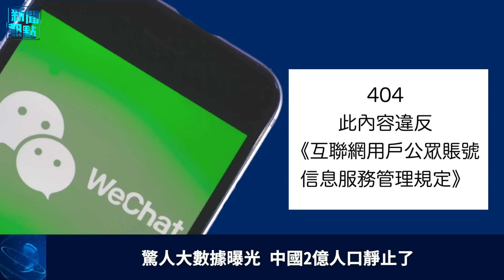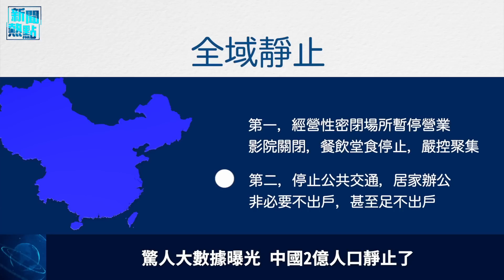中國有兩億人口「完全靜止」「希望之聲粵語頻道-新聞熱點」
中國 人口大數據曝光，反映 清零政策 真實影響，中國國內的 靜止人口 達到兩億人。